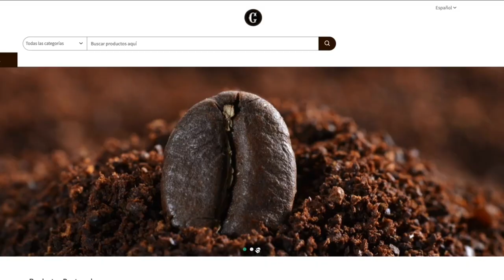Simón Osorio, Subdirector de Transformación Sectorial, sobre los talleres de socialización del MECE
Desde el Ministerio TIC trabaja para contribuir con la masificación del comercio electrónico, por eso este está fortaleciendo el Observatorio eCommerce, y como parte de este objetivo, se realizaron los talleres de socialización del MECE.